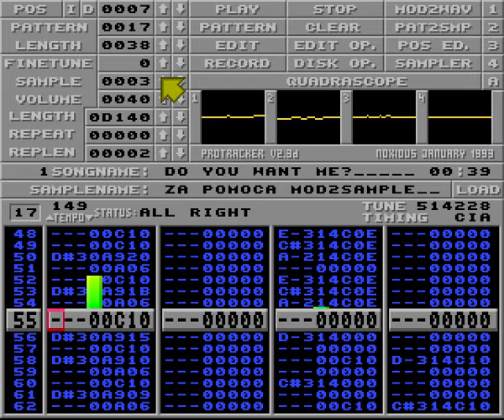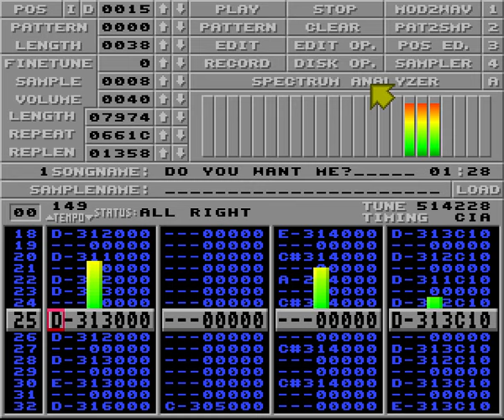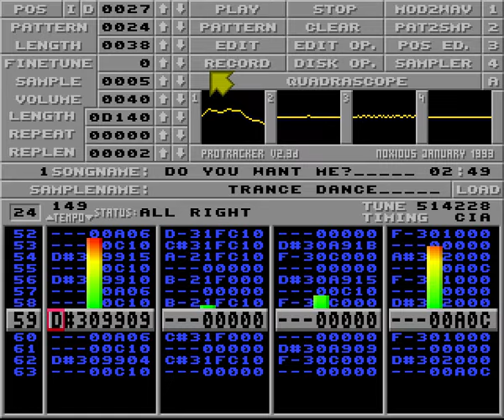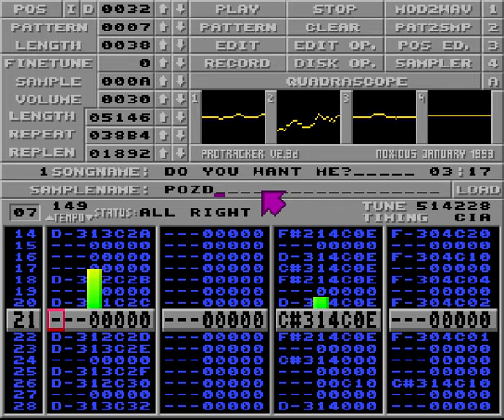Do You want me / Opal, Amiga Protracker 4 channel 8 bit music 1995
This is an  old [ 90's - 1995 ] amiga module done in Protracker with Amiga 1200/ 020, 2 mb chip Ram. Gretings to all amiga tracker musicians. Mod was done for demo which I never finished. Perhaps i will ;)